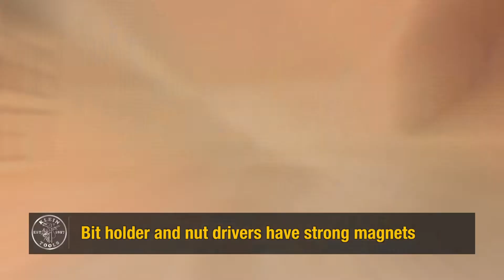Klein Tools Pro Impact Power Bit Extension 1/4-Inch Hex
Klein Tools has designed a set of Impact Power Bits for the professional electrician. All the bits are made of high-impact rated S2 steel. The bit holder has a strong magnet and designed longer so they reach easily into junction boxes. You can find this bit extension along with different size and tip bits in our Pro Impact Power Bit Set with Case (Cat. No. 32799).

Longer pro impact power bits are designed to reach easily into boxes and panels
Strong magnet keeps bits in place
S2 Impact-Rated Steel for maximum life
4-Inch (101.6 mm) extension reaches easily into 3-3/8-Inch boxes
Standard 1/4-Inch (6.4 mm) hex shank
Includes 1, 4-Inch (101.6 mm) power bit extension
Can be found along other sizes and tips in the Pro Impact Power Bit Set (Cat. No. 32799)